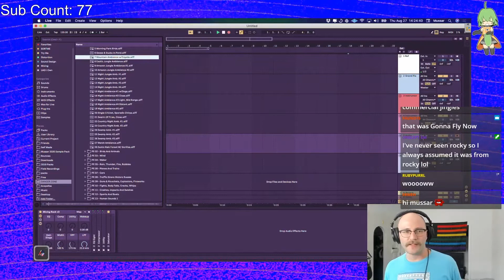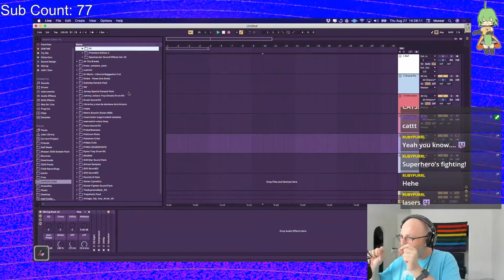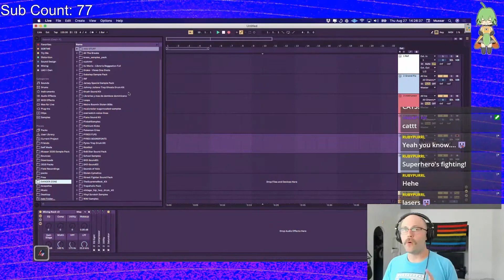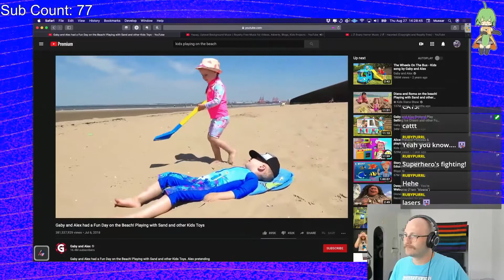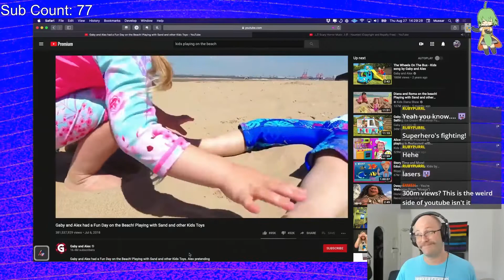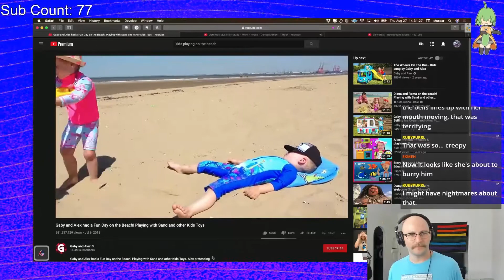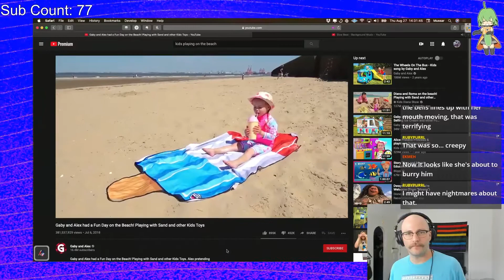How To Think About Music for Visual Media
In this video, taken from my Theory Thursday livestreams, we discuss the difference between what I call "Commercial Music", and music written for movies, video games, tv shows, etc.

Edited by Owsly.